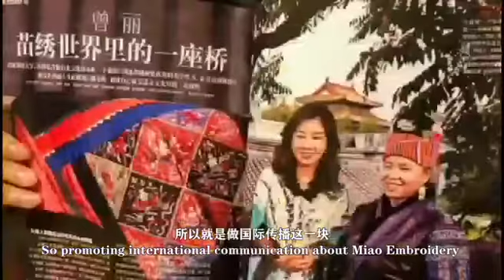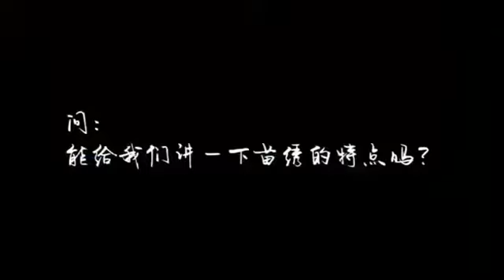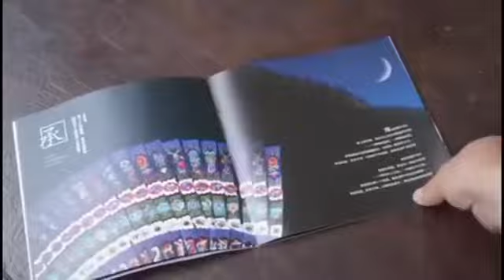走进苗绣的秘密花园 Miao Embroidery•A History Book Worn by People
Zeng li

She determines that  "not let the intangible cultural heritage products stay alone in the museum forever". Let Miao embroidery and silk scarves have their souls. She told the world a touching story of "Miao's Tales" .
What kind of persistence is this?